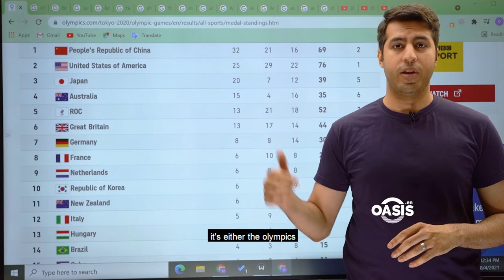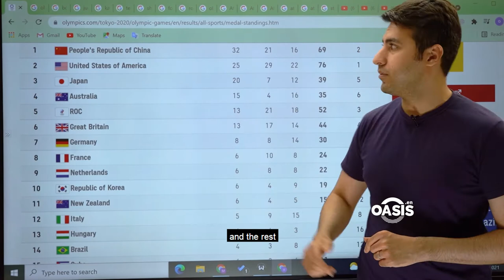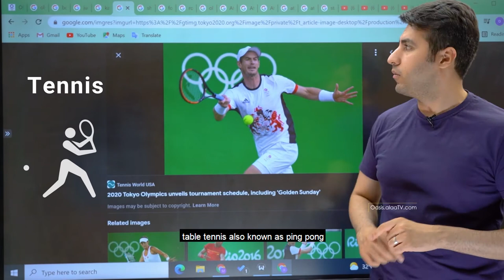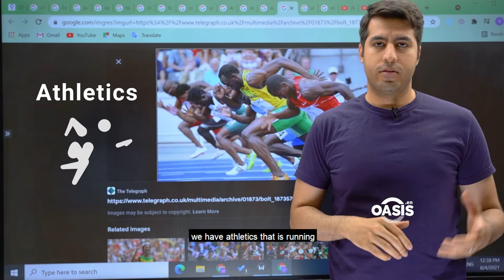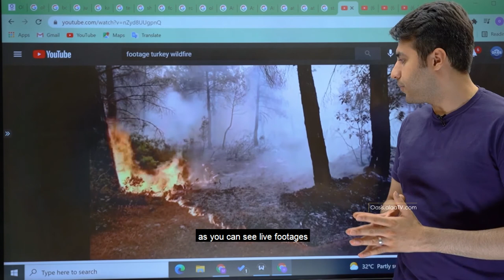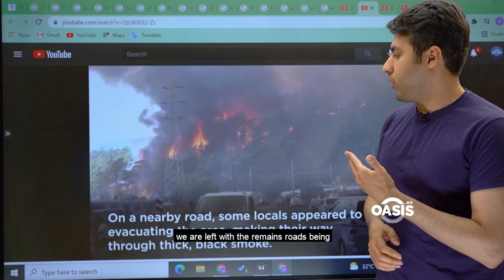Sports of Olympics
◾ Learn American English Through Oasis

Coming soon